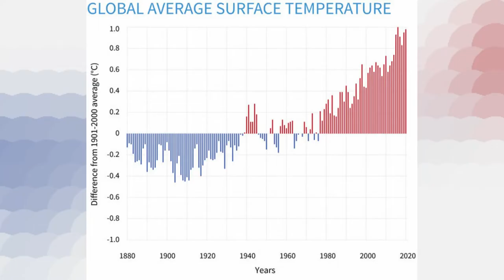Bumi Jadi Tempat Sampah, Ngeri Banget! | Laudato Si' tentang Merawat Rumah Kita Bersama)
Bumi Jadi Tempat Sampah, Ngeri Banget! (Laudato Si' tentang pertobatan Ekologis)

Bumi kita sedang tidak baik-baik saja. Bumi kita sedang sakit karena kita tidak menjaga merawatnya dengan baik. Cuaca ekstrim adalah salah satu petunjuknya; ada ekstrim dingin dan ekstrim panas serta musim yang tidak menentu. Di mana-mana terjadi banjir dan kebakaran hutan… keduanya makin hari makin ekstrim pula.
Bumi mengalami kenaikan suhu paling cepat dalam 40 tahun terakhir (sejak 1981).

Sebenarnya, bagi mahkluk hidup Planet bumi memiliki tiga fungsi, kata Catton dan Dunlap.

Fungsi 1: Sebagai tempat hidup (living space). Bumi adalah rumah, kamar, habitat yang membuat kita dan makhluk-makhluk merasa nyaman dan terlindungi.

Fungsi 2: Sebagai penyedia keperluan hidup berupa sumber daya alam yang dapat diperbaharui maupun tidak dapat diperbaharui.

Fungsi 3: Sebagai tempat untuk membuang sampah. Segala macam kotoran kita uang di dalam rumah kita, sehingga menjadi kotor dan penuh polusi.

Kenapa bisa begini? Karena mentalitas dan ulah manusia.
• Karena manusia serakah, mengambil berlebihan, lebih dari yang dibutuhkan.
• Karena manusia tidak peduli  pada bumi.
• Karena manusia tidak peduli  kepada sesamanya.
• Karena manusia tidak peduli  kepada makhluk hidup lainnya.
• Karena manusia tidak peduli  kepada Tuhan.

Bertobatlah. Balikkan semua ketidakpedulian menjadi kepedulian. Dari inaction menjadi action!

Bagi orang Katolik dasar pertobatan ini jelas, sebab injil menumbuhkan kepedulian dan Semangat melindungi dunia.  Dengan mengingat sosok Santo Fransiskus dari Assisi, Sri Paus menyadarkan kita bahwa hubungan yang sehat dengan dunia ciptaan merupakan salah satu dimensi dari pertobatan manusia yang utuh. Dengan ini kita dan seluruh jagat raya tergabung dalam sebuah persekutuan yang indah.

Inilah yang disebut “pertobatan ekologis”, yang prinsipnya sudah dianjurkan oleh Paus Fransiskus dalam ensiklik Laudato Si tentang merawat rumah kita.  Paus meneyebut bumi sebagai “rumah kita Bersama.”